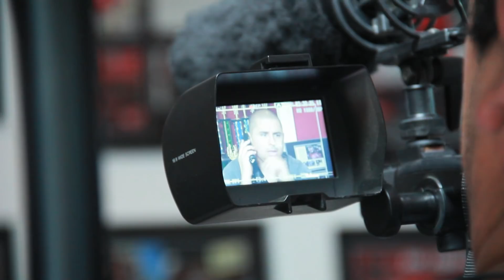Larry Hernandez - 2012 Porsche Panamera Turbo S (Behind the Scenes) at JC's Custom Paint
Larry Hernandez - Porsche Panamera (Behind the Scenes)
Exclusive Behind the Scenes with Larry Hernandez (MTVShow) at: JC's Custom Paint
Video by: WattsCity Films Production